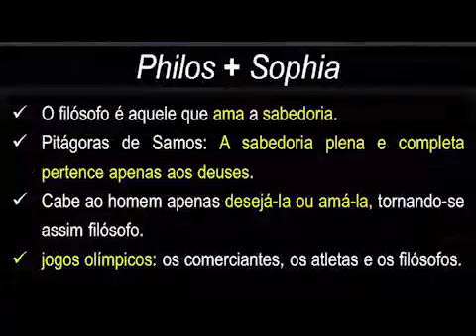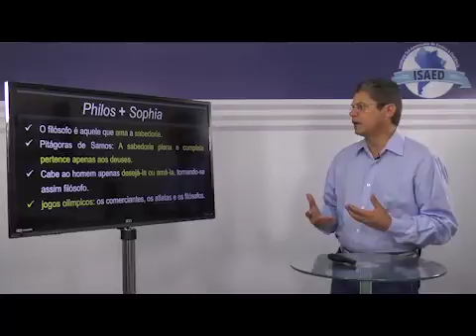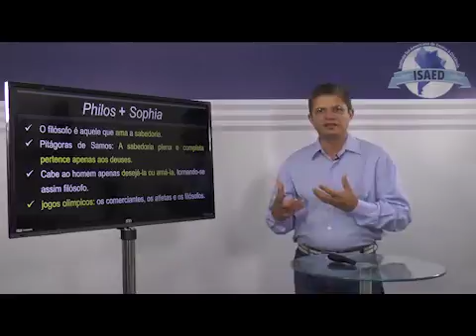O que é Filosofia?